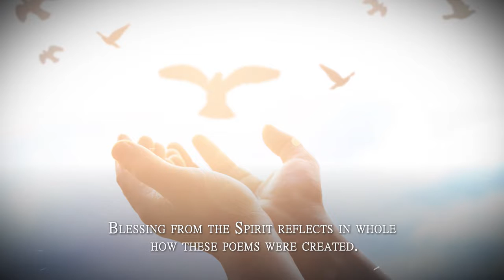Blessing from the Spirit by Jackie Derry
Blessing from the Spirit

Jackie Derry